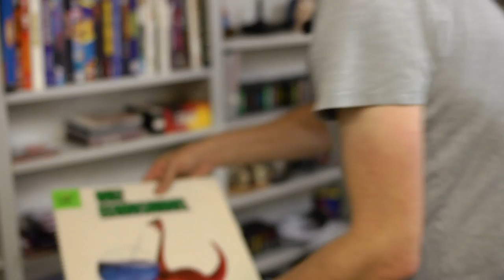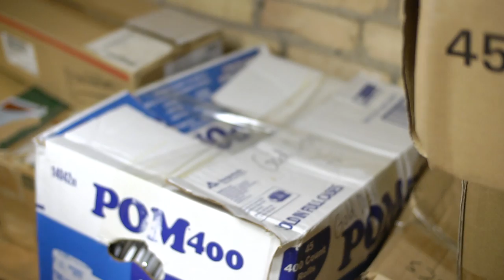Tour Game Informer's Legendary Game-Filled Vault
Game Informer's editor-in-chief Andy McNamara and executive editor Andrew Reiner tell the history of Game Informer's massive game library and show off some of the rare collectibles the company has amassed over the years.

Shot and edited by intern Leo Vader.